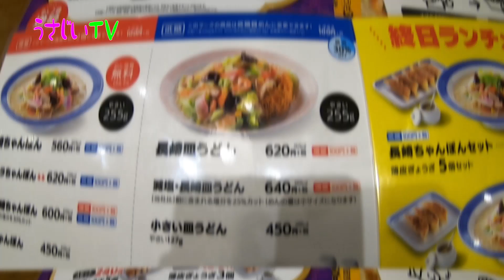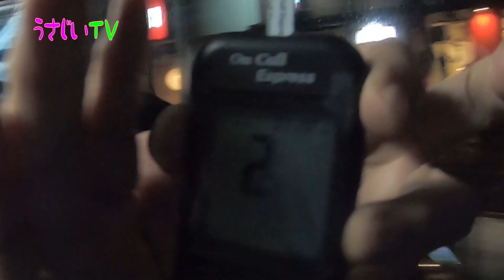【糖尿病 diabetes】リンガーハットの大盛り皿うどんで血糖値スパイク これから気をつけます I am undergoing diabetes treatment.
any of several diseases in which the kidneys make a large amount of urine. diabetes usually refers to diabetes mellitus in which there is also a high level of glucose (a type of sugar) in the blood because the body does not make enough insulin or use it the way it should.

話題の無料で使える動画編集ソフト、DaVinci Resolveのダウンロード方法から、実践的な動画編集

僕の糖尿と高血圧を短期間で改善してくれました。
青切りシークワーサー100（500ml）×1本

七訂食品成分表2020 (日本語) 単行本

●ストアカ（ストリートアカデミー　福岡）動画講座、スプーン曲げ講座等

●Zoomを使ったYouTubeコラボライブの出演者を募集しています。

●YouTuberを目指すサムライたちが集う宇佐美塾

●YouTuberになろう！（Skype全国オンライン講座）

Twitter&YouTube＆物販など（遠方の方はこちら。オンラインレッスン・cafetalk）

●コラボライブ用のinstagram

キャンプ用 メスティン アウトドア炊飯

◎うさぎさん用品
●わらっこ倶楽部 うさぎハウス S サイズ

●清潔消臭トイレシーツ 40枚入

●抜け毛取り

◎糖尿病
●【第2類医薬品】新ウリエースBT 50枚
尿中の糖(ブドウ糖)及びたん白(アルブミン)の検出

● 血糖測定器 血糖モニター 血糖値測定器

◎使用機材
ウェブカメラ eMeet NOVA WEBカメラ 自動フォーカス HD1080P 200万画素 ステレオマイク内蔵

ワコム ペンタブレット One by Wacom ペン入力専用モデル Mサイズ CTL-672/K0-C

バックペーパー グリーン 1.8m x 2.8m

T字型 背景スタンド 150 x 200cm
●GoPro HERO8 Black

●TASCAM DR-05 VER2-JJ
（ASMR音撮り）

●自撮り棒

●スマホレンズ

外食撮影の時は必ずどういったことに使うか説明してお店から許可をもらいます。
お客さんが写りこんだ時はモザイクを入れます。
お客さんが写っている時はお客さんからも許可をもらった動画です。